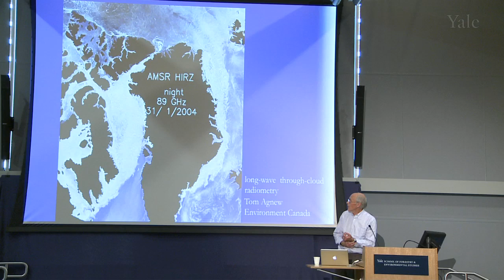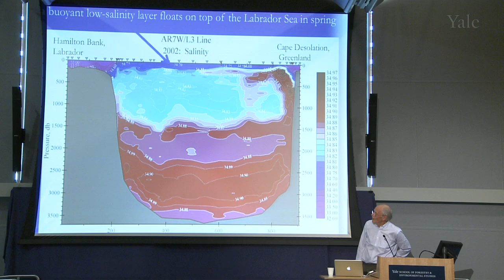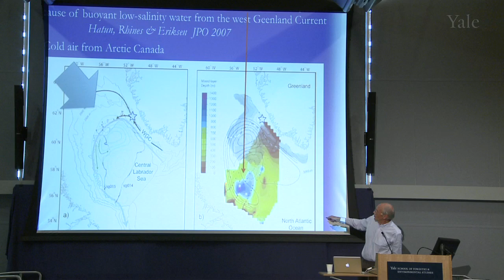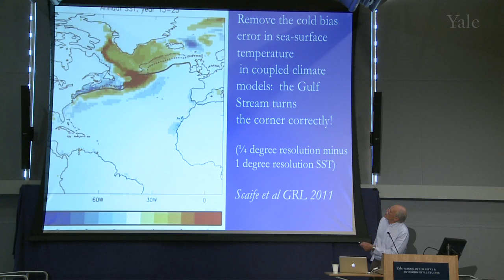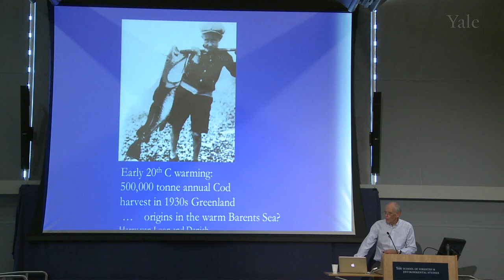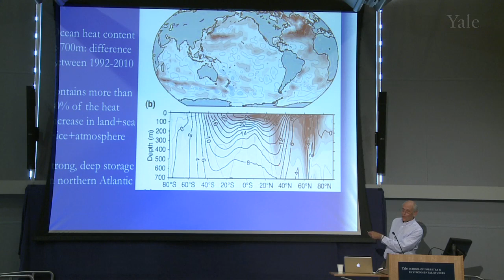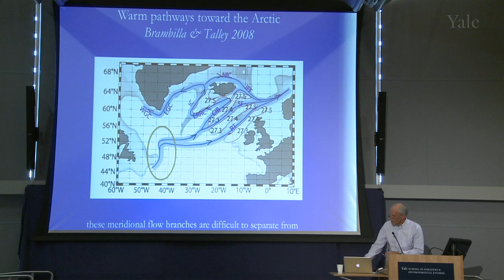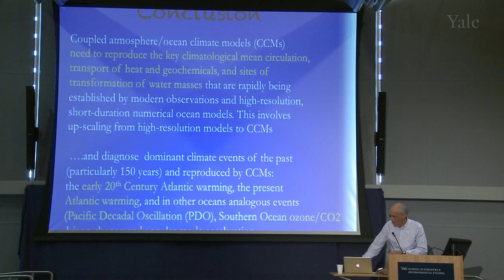What Climate Models Need to Know About the Sub-polar Oceans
Mary Louise Timmermans introduces Peter Rhines who shares his latest field observations from the subpolar Atlantic and how they inform the efforts of climate modelers.